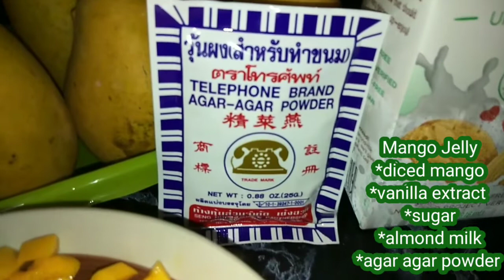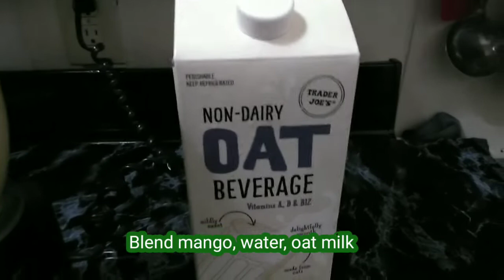Anung Gagawin sa Maraming Mangga, Tara Gawa Tayu ng MANGO JELLY & MILKY MANGO DRINK | Mango Overload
Peace 🙏
Love 💖
Vegan 🌿

Bunso VEGAN Living